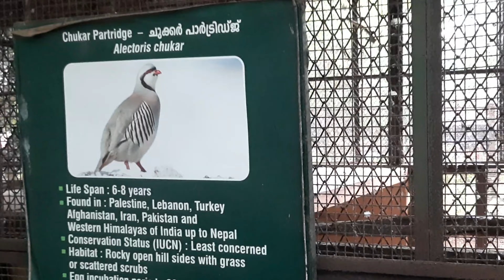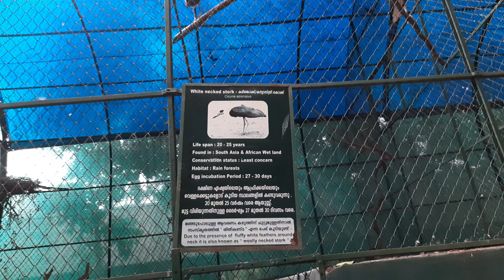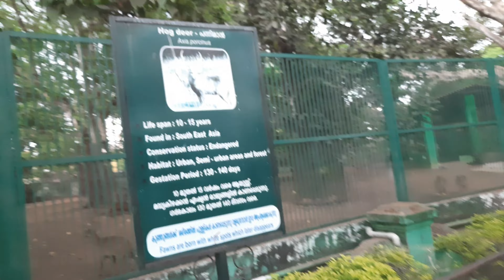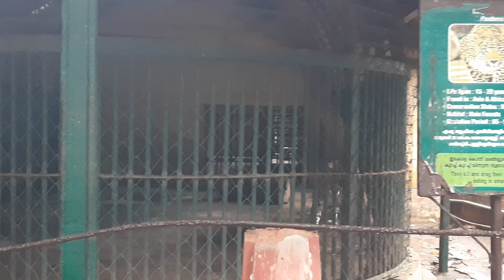തൃശ്ശൂർ മൃഗശാല കാണാൻ പോകാം//Thrissur zoo//jonina's world//ep.57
Thrissur zoo//തൃശ്ശൂർ മൃഗശാല//sakthan thampuran palace//kerala sahithya academy